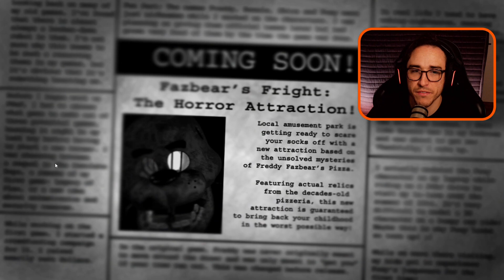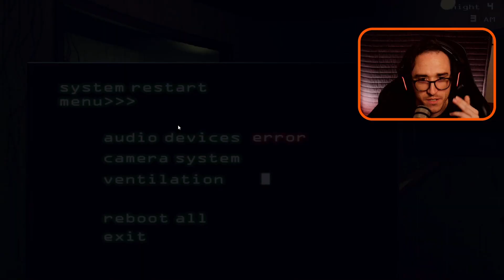Freddy's Haunted Attraction ARRIVED - FNAF 3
Do you dare to enter Freddy's Horror Attraction? 😱🎮 Join me as I tackle once again the nightmare shift at the infamous pizzeria in this thrilling gameplay!

Ghoul Supporters: Andie L.
Ghoul Interns: SpeedyShark20
Associate Ghoul Producers: OhDoty & Silhouette Vibes

In this video, I am back to navigate through the creepy pizzeria, dealing with quirky animatronics, power conservation struggles, and heart-pounding scares - all while trying to make it to 6 AM! Can I survive Five Nights at Freddy's? You'll have to watch and see!🌙⏰